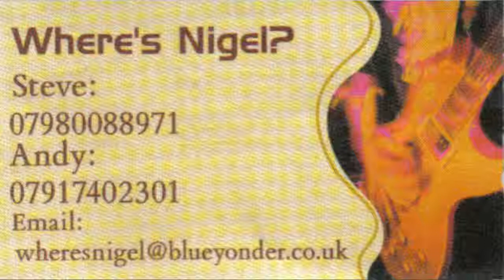Where's Nigel? performs "Honky Tonk Women" at Thornbury Carnival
Where's Nigel? perform "Honky Tonk Women" in the beer tent at Mundy Playing Fields.

The song was written by Mick Jagger and Keith Richards while on holiday in Brazil from late December 1968 to early January 1969. It was recorded on 10 & 11 March 1969, and was to be the last track Brian Jones recorded with the Rolling Stones. Jones died late on 2 July 1969, and his guitar was edited out and Mick Taylor's guitar dubbed in at the last minute, before its release as a single in the UK on 4 July  1969. It was also released as a US single on 11 July 1969, and went to the no.1 spot in both the UK and the USA. The single's B-side was "You Can't Always Get What You Want". The song is distinctive as it opens not with a guitar riff, but with a beat played on a cowbell (performed by the Rolling Stones' producer, Jimmy Miller, for the recording). A "honky tonk woman" refers to a dancing girl in a western bar who may work as a prostitute (in case you were wondering).

I met a gin soaked, bar-room queen in Memphis,
She tried to take me upstairs for a ride.
She had to heave me right across her shoulder
'Cause I just can't seem to drink you off my mind.

It's the honky tonk women
Gimme, gimme, gimme the honky tonk blues.

I laid a divorcee in New York City,
I had to put up some kind of a fight.
The lady then she covered me with roses,
She blew my nose and then she blew my mind.

(Yeah!)  It's the honky tonk women.

Carnival Mundy "Where's Nigel?" "Honky Tonk Women" "live music" "beer tent"